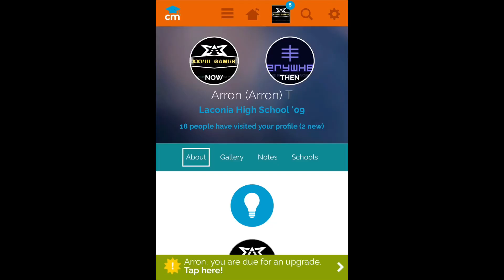GTA: VI | Classmates.com as a Touchpoint | Update 5 | GTA: VI the Mindfvck & Everywhere Logo Upgrade